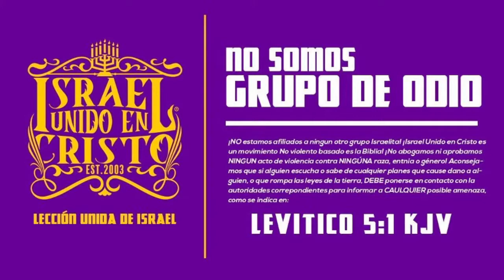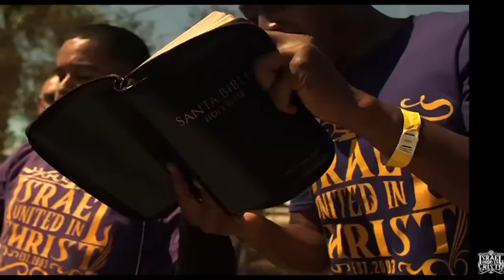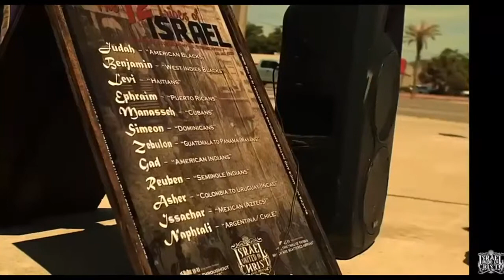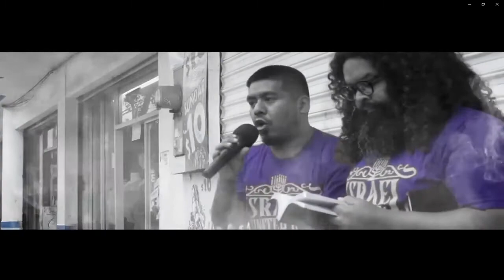IUIC RDNR | Ayudemos A Reconstruir La Nación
Israel Unidos em Cristo é uma Organização Bíblica que ensina o Evangelho do Arrependimento do Pecado ao Nosso Povo espalhado pelo mundo como Resultado da Desobediência aos Mandamentos de Deus. Quando você considera a situação difícil de nosso povo, é de turbulência e trauma. Nosso povo, os israelitas, sofrem de uma ampla gama de problemas, desde o ódio a si mesmo e a violência doméstica até o encarceramento em massa e a exploração econômica ...
A Bíblia tem a solução para os problemas de nosso povo.

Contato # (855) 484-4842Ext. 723